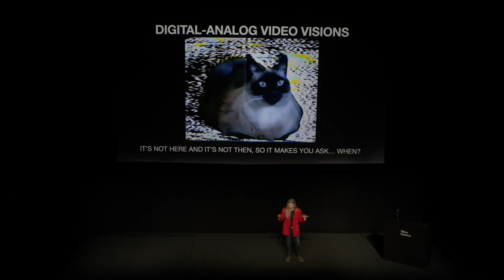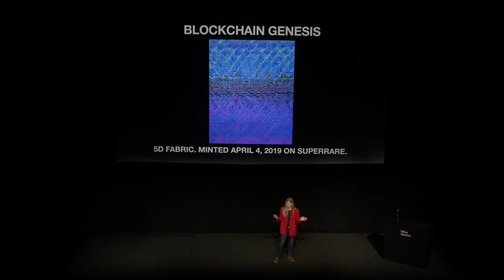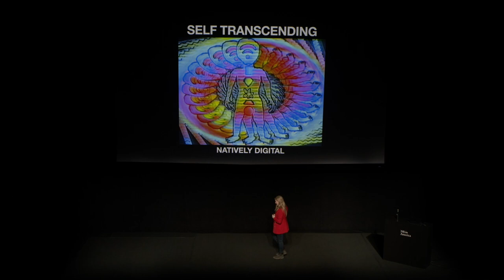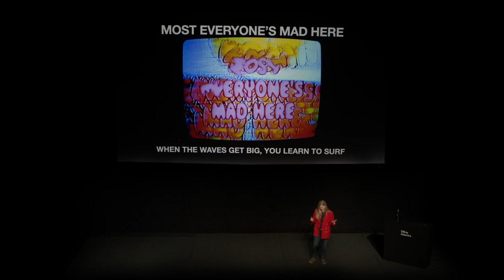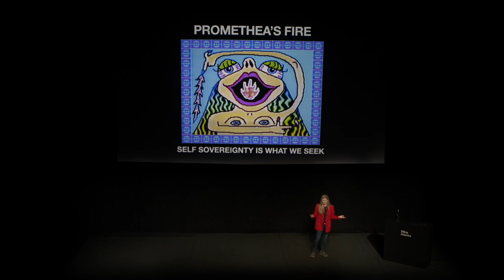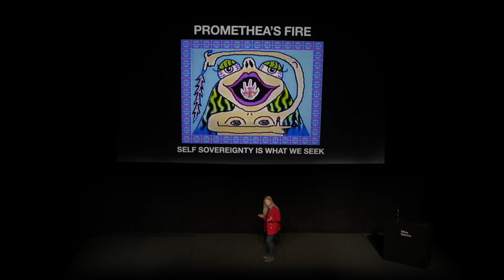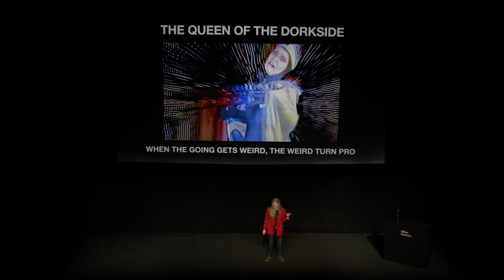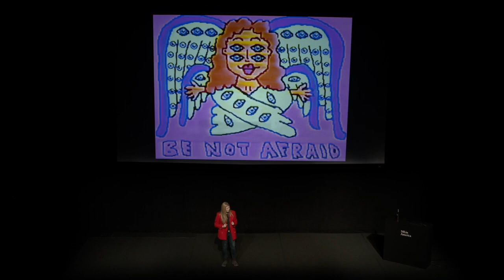Sarah Zucker talk at NFT in America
Watch all our interviews and talks of the greatest NFT artists

In America, Europe and Asia. 'NFT in' produces trailblazing NFT event experiences to live audiences that celebrate NFT artists. Founded by the Motion Plus Design team.